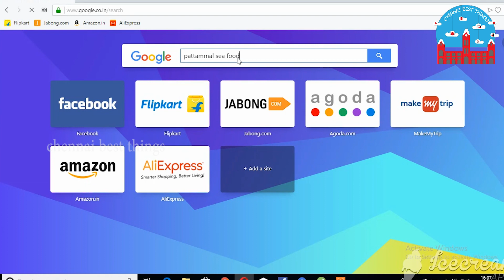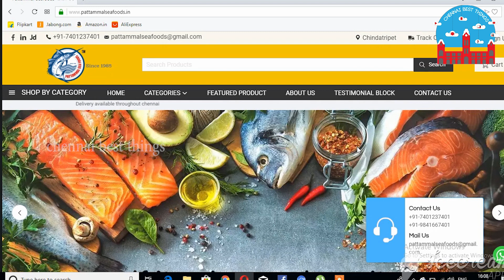100+ TYPES OF FISHES || PATTAMMAL SEA FOOD || CHENNAI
100+ TYPES OF FISHES AT CHENNAI
Now you can order all kinds of Seafoods and Poultry in one Store.
Cut,cleaned and ready to Cook Free Home Delivery